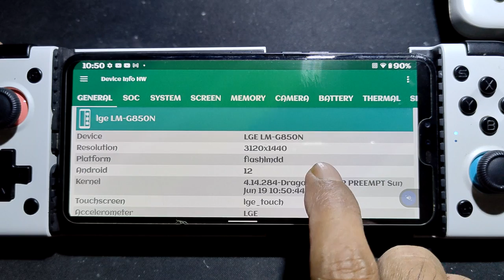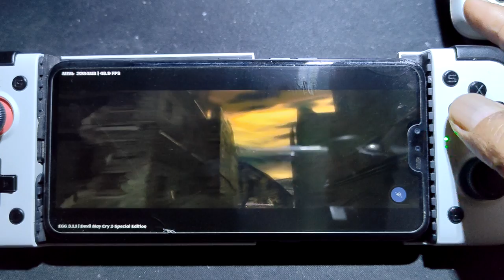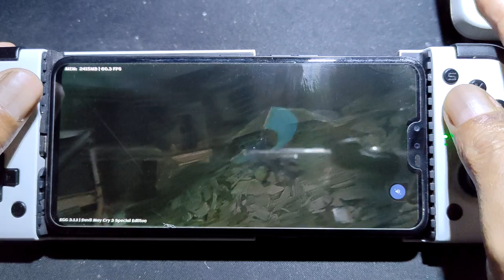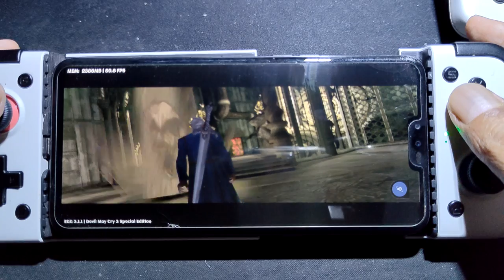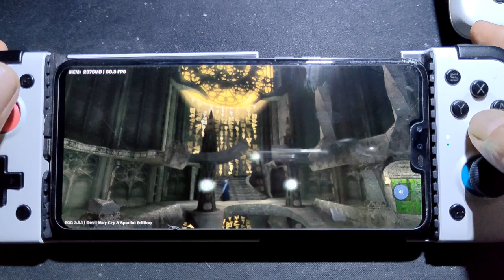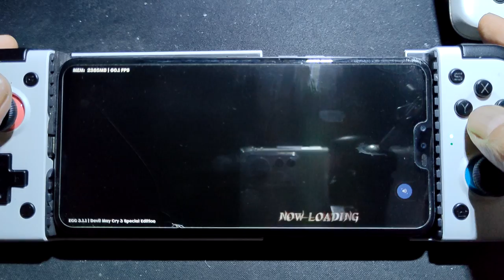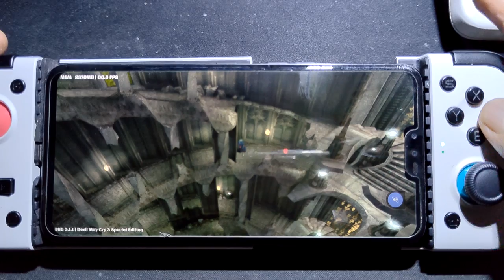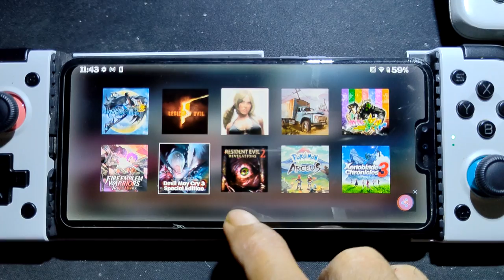Devil May Cry 3 on Android | egg NS 3.1.1 | LG V50 SD 855 at 60 FPS | long play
using a custom rom android 12 = sparkos 12.4
custom opengl driver @615